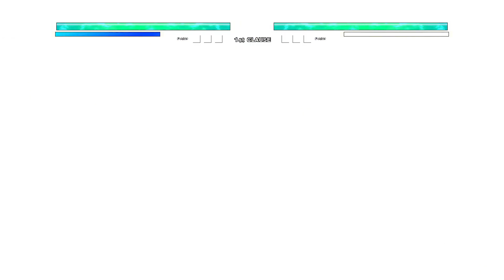Perfect Cell OP (Zeed) (New) VS Black Frieza WXD V2 OP in Jump Force Mugen